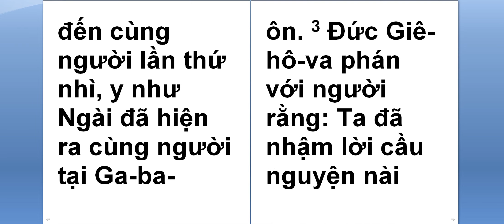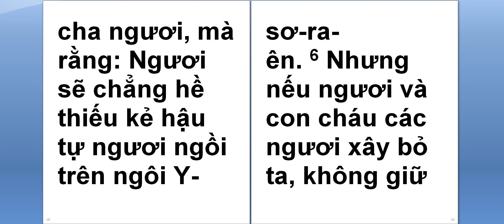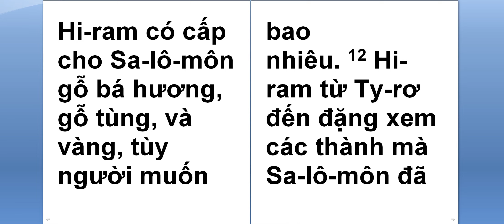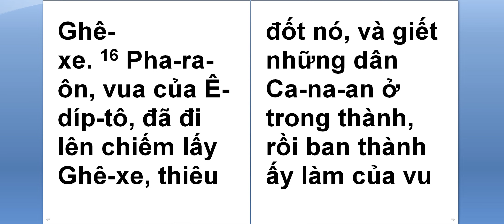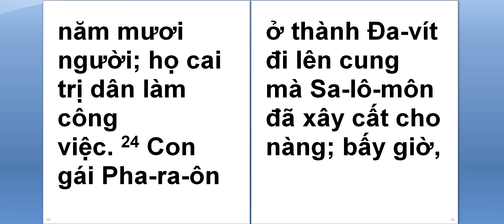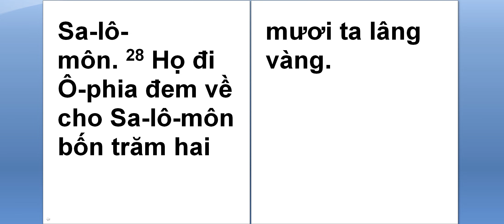ICac vua 9